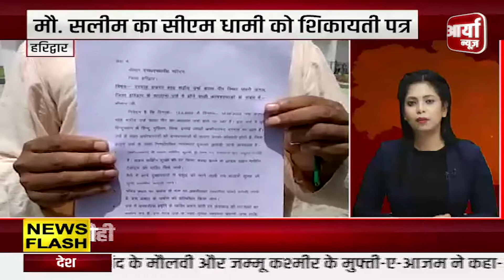Uttarakhand की बड़ी खबरे | CM धामी की जीत से हरिद्वार के संतो में उत्साह | Aaryaa News